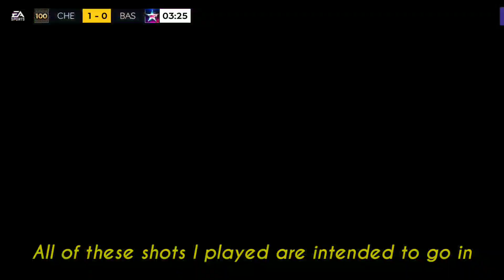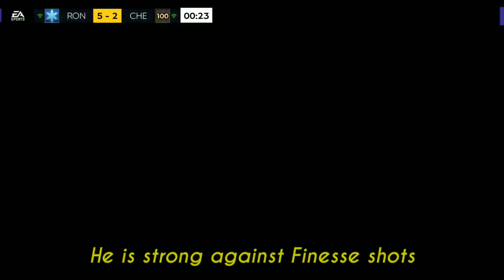UEL Akinfeev VS Star Pass Maigan | The Battle for the Best GK in FIFA mobile 21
More reviews incoming